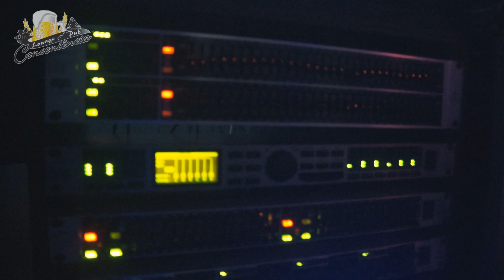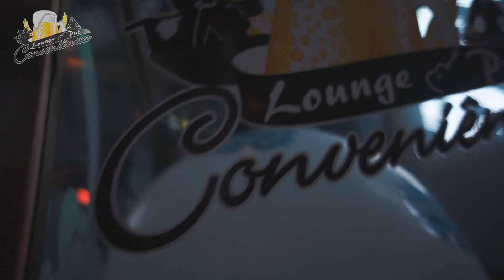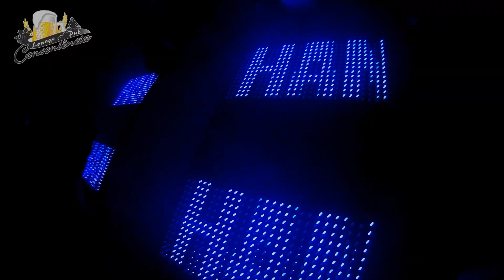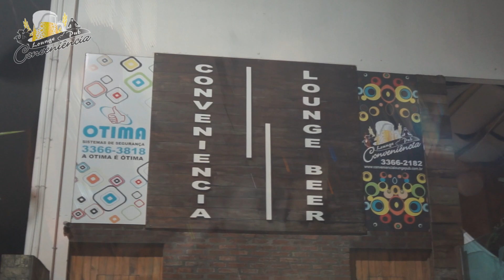Conveniência Lounge Pub - Hands Up + Kaká Angel - White Sensation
Contato p/ produção Fernando Navarro VIVO- 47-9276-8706 - TIM 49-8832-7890